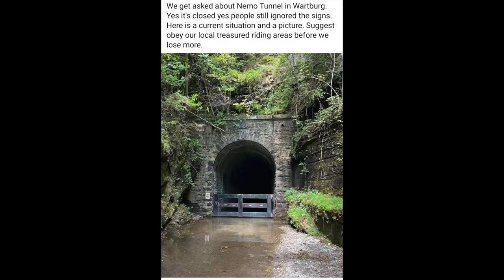How Common Sense Could Have Saved the Nemo Train Tunnel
Ever wondered how a little common sense could have changed the game for the Nemo Train Tunnel? In this video, we dive into the key decisions that led to its downfall and explore how simple, logical thinking might have saved the day. Join us as we break down the lessons learned and what we can do to avoid similar mistakes in the future!